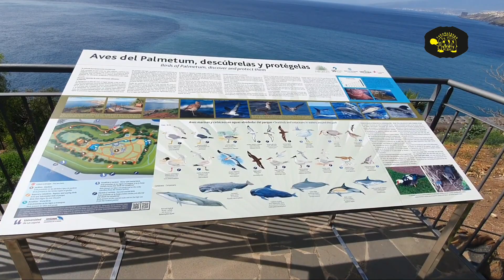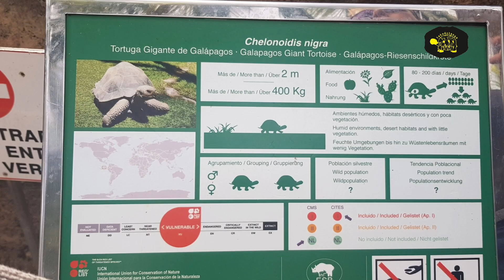Tenerife - Loro Parque - Találkozás a Galapagosi óriásteknősökkel :)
Lehetőséget kaptunk a Tenerife szigetén található Loro Parque állatkerttől, hogy az ott élő Galapagosi óriásteknősökről készítsünk egy rövid videót.

Teknőseink:
Görögteknős testudo hermanni
Mór teknős testudo graeca
Szegélyes teknős testudo marginata
Szenes teknős geochelone carbonaria
Csillagteknős geochelone elegans
Aldabrai óriásteknős aldabrachelys gigantea
Leopárd teknős stigmochelys pardalis babcocki
Egyiptomi teknős testudo kleinmanni
Közönséges pókteknős pyxis arachnoides
Sugaras teknős astrochelys radiata
Sarkantyús teknős centrochelys sulcata
Sárgafülű ékszerteknős Trachemys scripta scripta
Résteknős Malacochersus tornieri
Gyémántteknős Malaclemys terrapin
Pettyes viziteknős clemmys guttata
Gyémantteknős Malaclemys terrapin
Eszaki víziteknős Glyptemys insculpta
Pézsmateknős Sternotherus odoratus
Nelson ékszerteknős Pseudemys nelsoni